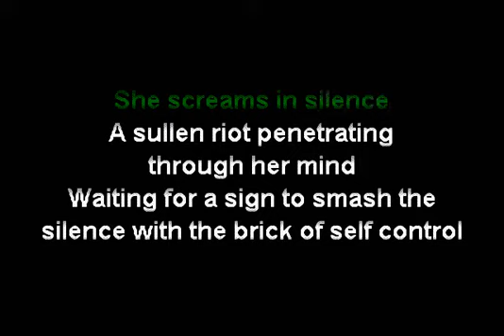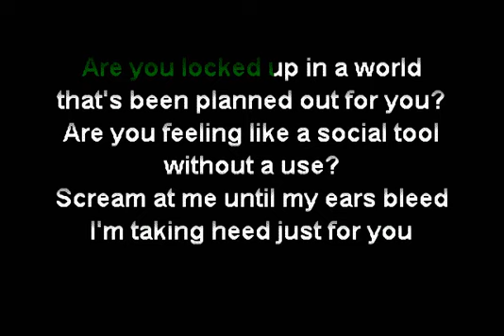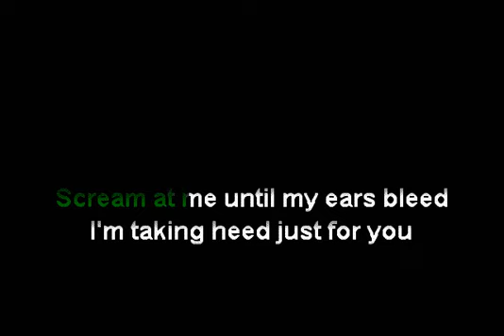Green Day - She - Younique Karaoke Tracks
Great Song By Green Day, Younique Karaoke Style w/ Lyrics